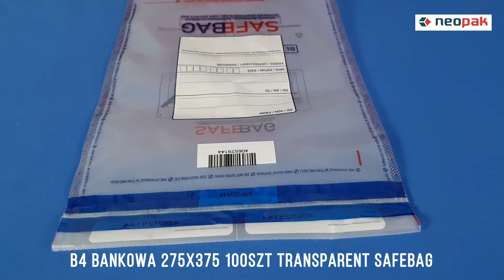Koperta b4 bankowa 275x375 100szt transparent safebag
Przeznaczeniem kopert Safebag jest ścisła ochrona przekazywanych dokumentów, korespondencji biznesowej lub danych wrażliwych. Najważniejszym elementem bezpieczeństwa są odrywane kupony kontrolne, kody kreskowe oraz specjalnie oznaczone miejsca na podpisy i daty dostarczenia. Każda koperta jest indywidualnie numerowana.